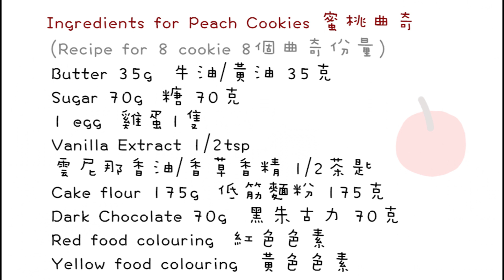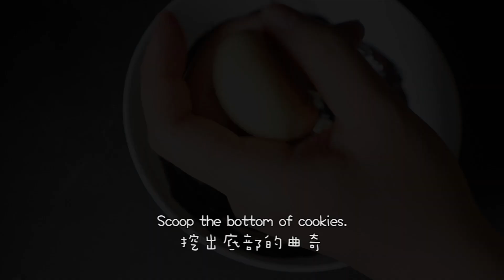How to make Peach Cookies 蜜桃曲奇 복숭아 쿠키 만드는 법